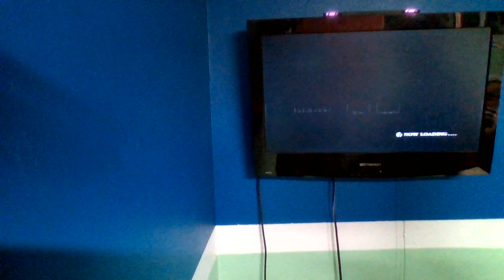random vid i guess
Mario maker 2 code: Q5F-TRW-YGG